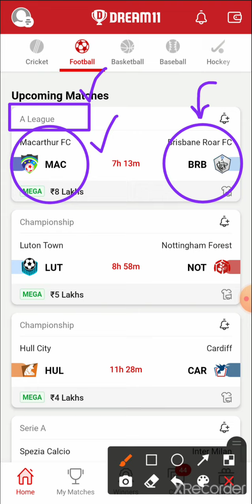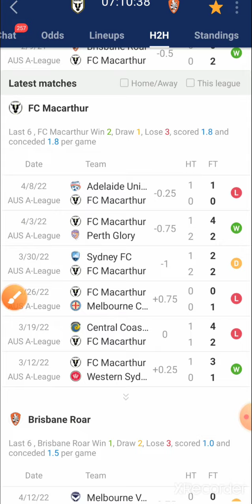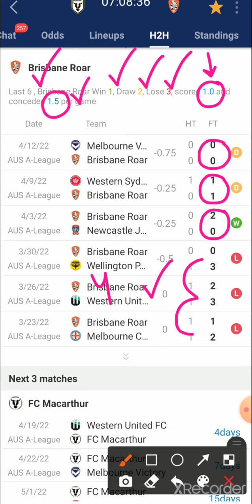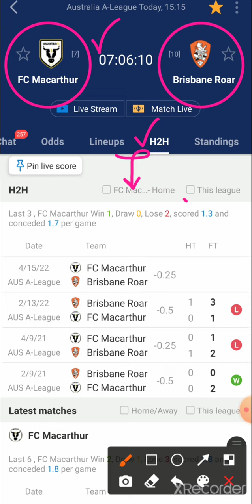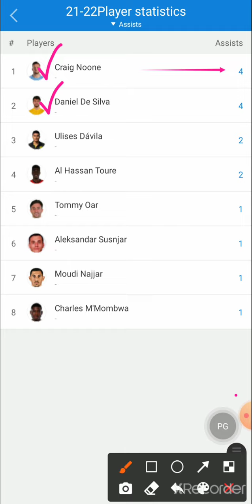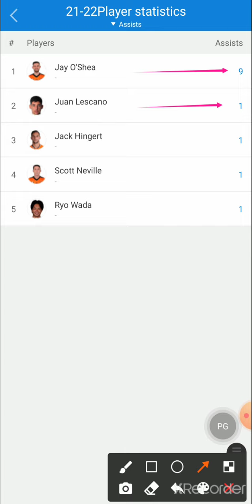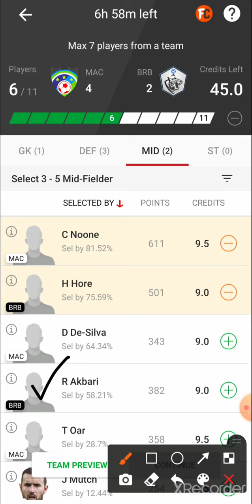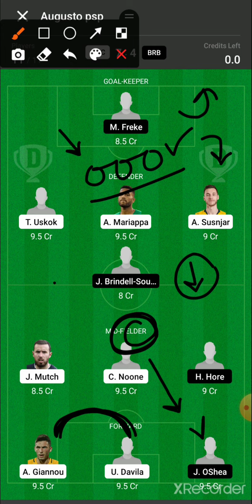mac vs brb dream11 team | mac vs brb dream11 prediction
mac vs brb dream 11 team prediction today match

Prediction football
Prediction dream 11 team for today's match
Prediction
Prediction 2020
Prediction 2021

Dream football
Dream11

1. This analysis is based on my Understanding, knowledge and instinct .While selecting your team, consider the points mentioned and make your own decision.
2.Dream11 takes great care to comply with all central and state legislation in India to ensure that users are fully protected. Every contest on platform is carefully designed to comply with applicable statutes and regulations in India. Dream11 constitutes a 'game of mere skill', which makes the Dream11 game exempt from the provisions of the Public Gambling Act, 1867 (PGA). Dream11 is a legitimate business activity protected under Article 19(1)(g) of the Constitution of India

2. The prediction shown in the videos are my thoughts and thinking based on my experience and you are not force to adapt the same and you are free to predict your own.

3. This game involves an element of financial risk and maybe addictive.  Please play responsible and at your own risk.